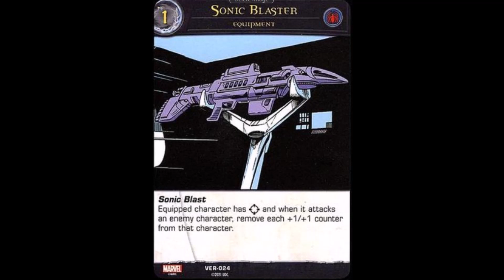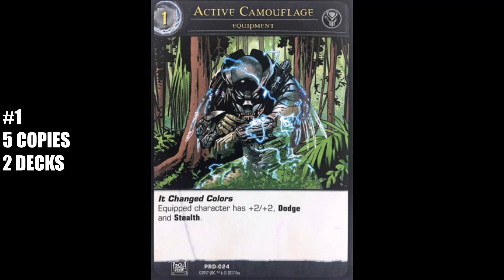VS 2PCG BUCKEYE 7- Ep. 36- Top 7 Played Illustrated Mains and Equipment at MidWinter '24